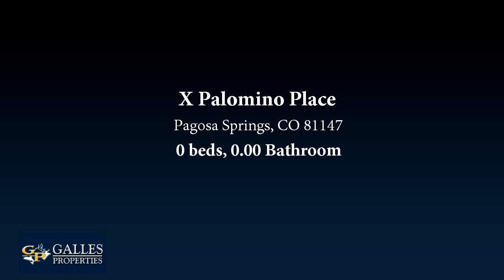Lots And Land for sale - X Palomino Place, Pagosa Springs, CO 81147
Great horse property with rolling terrain with several building sites. Private access to National Forest, exclusive access just for Alpine Lakes owners, excellent hiking , horseback riding and endless opportunities for outdoor recreation. Private access to Spence Lake just for Alpine Lakes Ranch owners.

Bedrooms: 0
Bathrooms: 0.00
Square Feet: 0
Price: $129,000

05/12/2018 01:20:01 am

Last modified: